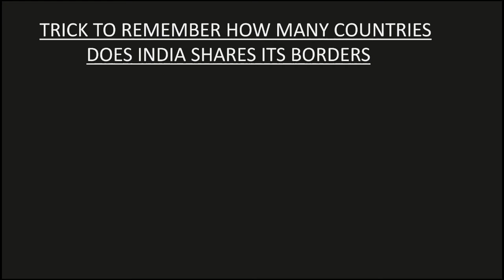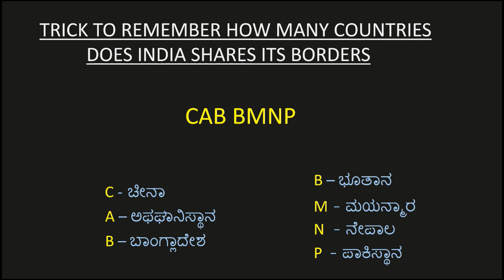TRICK TO REMEMBER HOW MANY COUNTRIES DOES INDIA SHARES ITS BORDERS IN KANNADA |GK IN KANNADA